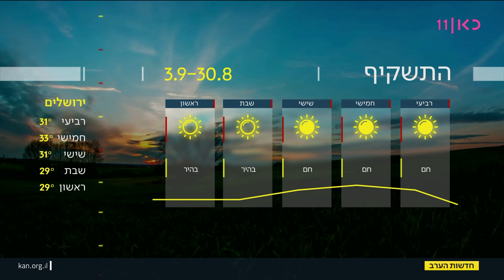התחזית | 29.08.23: הכבדה בעומס החום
כאן חדשות | מחר תחול עלייה בטמפרטורות ותהיה הכבדה בעומס החום. ביום חמישי – עוד התחממות. התחזית מתוך חדשות הערב 29.08.23